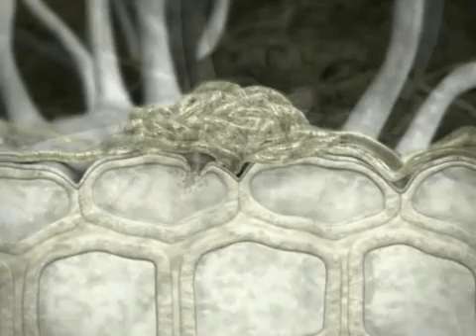Rhizoctonia Root Rot Preview Clip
This video clip was taken from Fungal Pathogens and Diseases of Cereals Vol. 5.
Fungal Pathogens and Diseases of Cereals Vol. 5 provides fascinating insight into the life cycles of two root-rotting pathogens: Pythium Root Rot and Rhizoctonia Root Rot. The use of modern visualization technology provides life-like images that leave the viewer with a lasting impression of biological and ecological aspects of host-pathogen interactions.